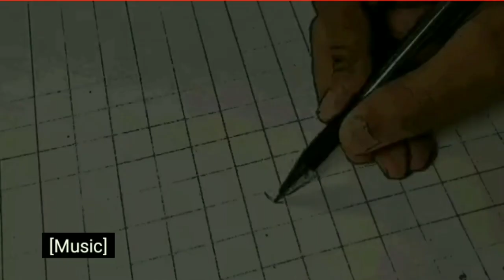how to draw MS dhoni step by step tutorial by-PS Artist official